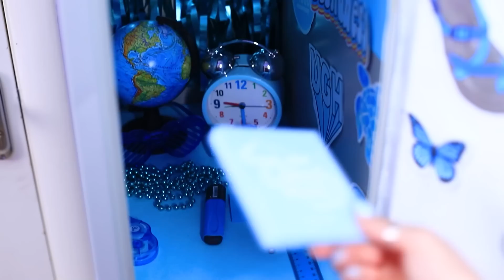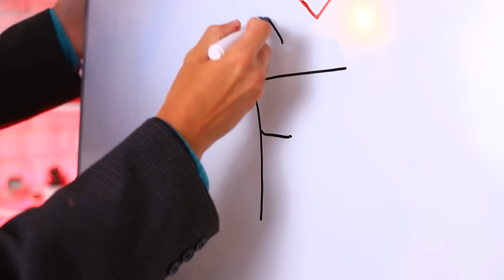Wyzwanie na Kolory w Szkole! Różowy kontra Zielony kontra Niebieski Uczeń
Wyzwanie kolorów to świetny sposób na przegonienie nudy na szkolnych zajęciach! Ciekawe jaki kolor wybierzesz?